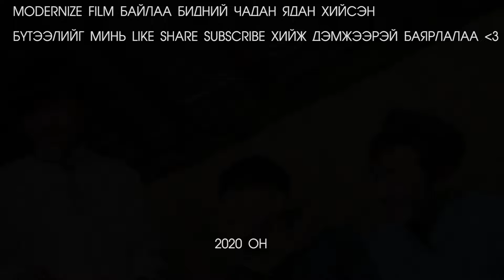Элэгээ мэдэж үзээрэй "Мэргэжлийн Золголт"